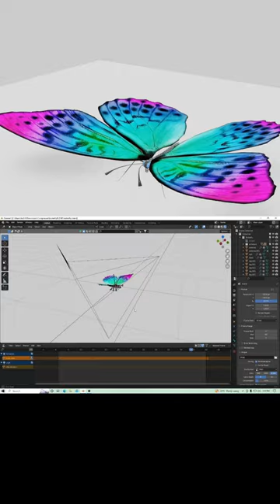Create a Beautiful Butterfly Animation with Blender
In this short trailer, we will show you how to model, rig, and animate a butterfly in Blender. This tutorial is for beginners and intermediate users. No prior experience with Blender is required.

We will start by modeling the butterfly's body, wings, and antennae. Then, we will rig the butterfly so that we can animate it. Finally, we will create an animation of the butterfly flying.

Here's what you'll learn:

How to model a butterfly in Blender
How to rig a butterfly in Blender
How to animate a butterfly in Blender
What you'll need:

Blender
A reference image of a butterfly

We hope you enjoy the tutorial!